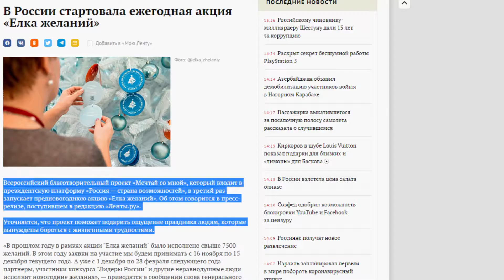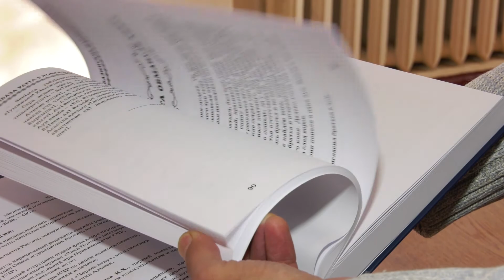Ёлка желаний. Благотворительная Ярмарка.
Накануне Нового года стало традицией исполнять мечты тех, кто оказался в трудной жизненной ситуации. Серия благотворительных акций прошла и в столице Карачаево-Черкесии. Так общественный совет МВД по КЧР организовал ярмарку изделий декоративно-прикладного искусства. Авторы работ - творческие дети со всей республики, а вся выручка пойдёт  их сверстникам с ограниченными возможностями здоровья. Ну а местные чиновники, депутаты, представители республиканских властей и мэрии Черкесска приняли участие во всероссийской акции "Ёлка желаний". Напомним, что она проходит в нашей стране уже третий год подряд.